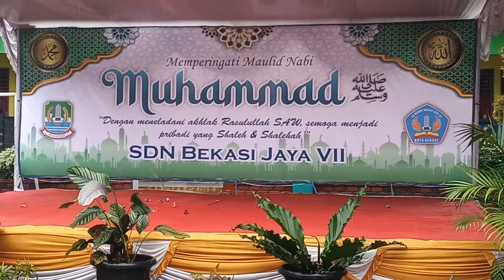18 November 2022